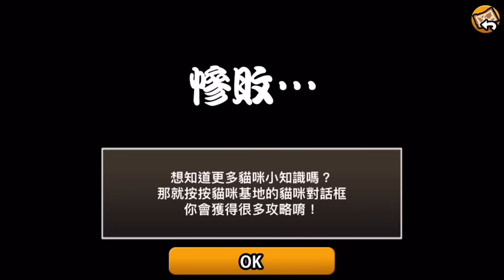《哲平》手機遊戲 貓咪大戰爭 - 隨便聊隨便打 - 結果居然是這種局面!! | 被這個超強化敵人!! 打爆啦!!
傻眼了耶!!
居然是敗在他手上
這是強化過後的河馬了吧!!
參與同伴：各種貓貓
音樂來源：貓咪大戰爭